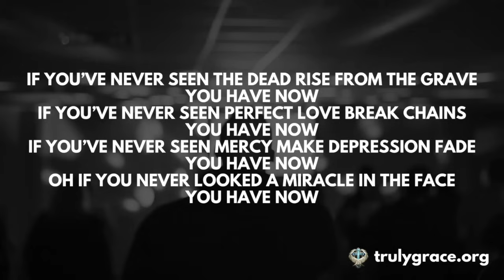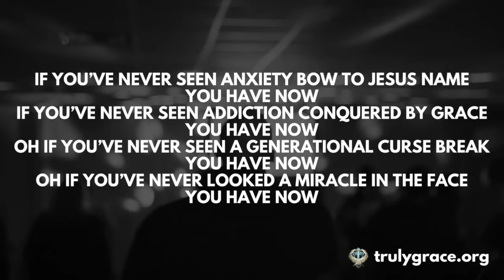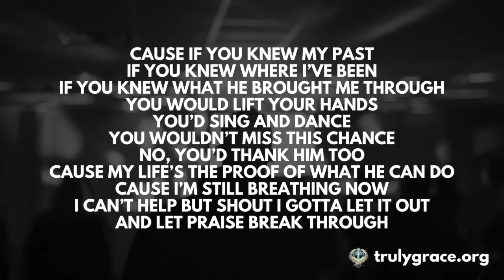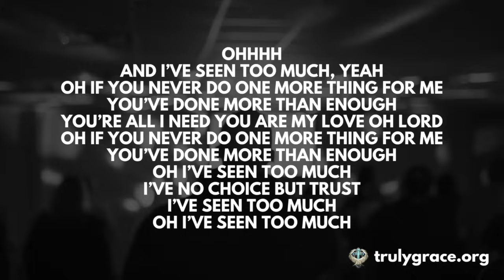118 Seth Addison Proof Lyric Video